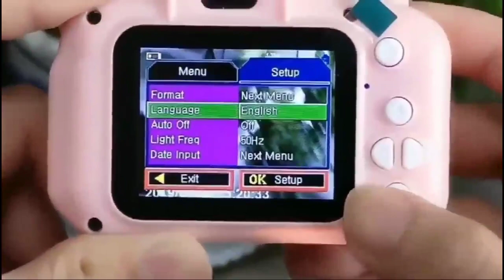Cool gadgets!Smart appliances, Home cleaning/ Inventions for the kitchen Makeup&Beaut